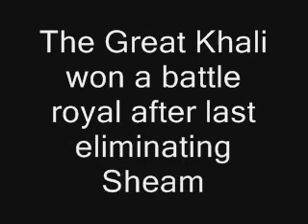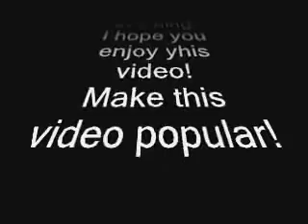WWE Wrestlemania 27 Results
Great matches with great WWE wrestlers.